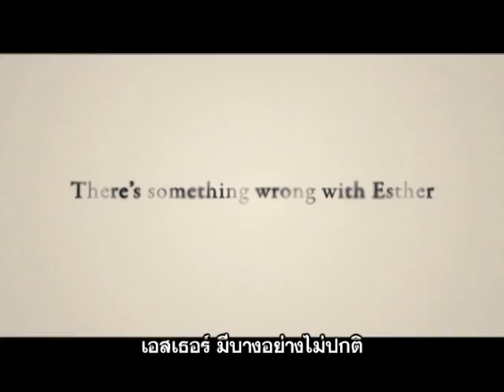ตัวอย่างภาพยนตร์เรื่อง: Orphan เด็กนรก